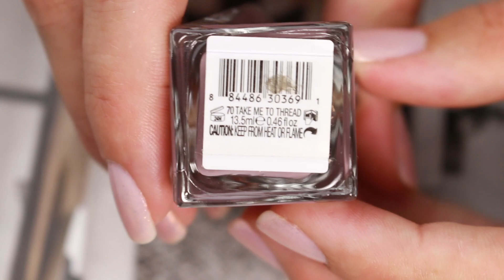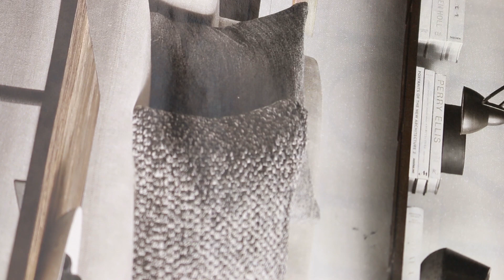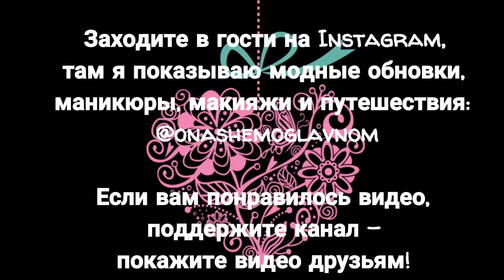Лаковые новинки: OPI, Essie Gel Couture, China Glaze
Целую, Маша✌